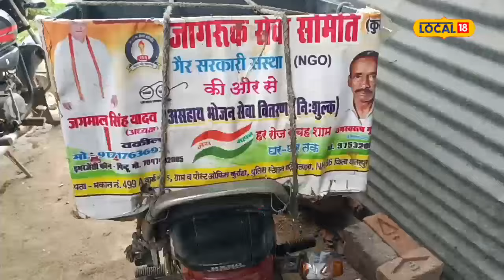25 km तक मुफ्त में पहुंचाते हैं टिफिन, दिव्यांगों और बुजुर्गों की कर रहे है सेवा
Chhatarpur News : हमारे समाज में दिव्यांगों को सदा सहयोग के भाव से देखा जाता है. हम सदैव उनके मदद के लिए तत्पर रहते है. ऐसे ही छतरपुर के सागर – कानपुर नेशनल हाईवे पर स्थित कुर्राहा ग्राम में जगमाल सिंह यादव नाम के एक समाजसेवी मुफ्त टिफिन सेवा का संचालन कर रहे है. इस सेवा का मुख्य उद्देश्य गरीब एवं असहाय बुजुर्गों दिव्यांगों के लिए उन्हें सम्मानपूर्वक दोनों टाइम खाना उपलब्ध कराना है.
Chhatarpur News: In our society, the disabled are always seen with a sense of cooperation. We are always ready to help them. Similarly, a social worker named Jagmal Singh Yadav is running a free tiffin service in Kurraha village located on the Sagar-Kanpur National Highway in Chhatarpur. The main objective of this service is to provide food respectfully both the times to the poor and helpless elderly and disabled.